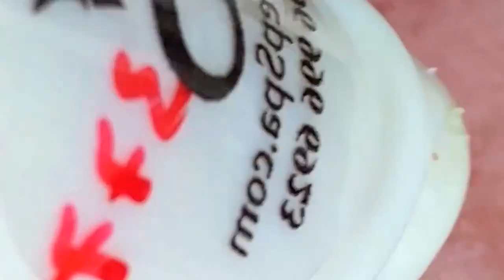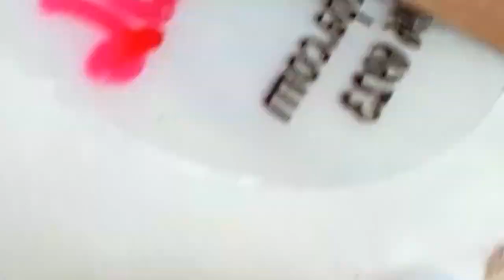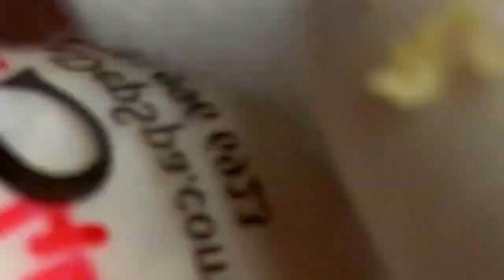Blackhead Remove For Face DD583